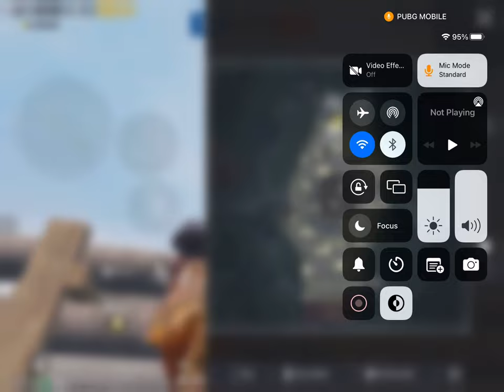iPad mini 5 game play